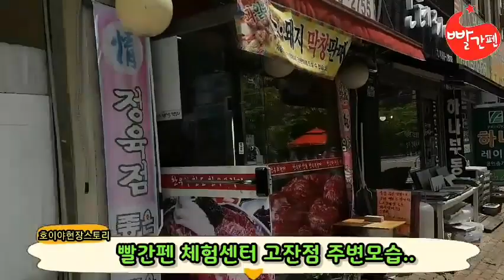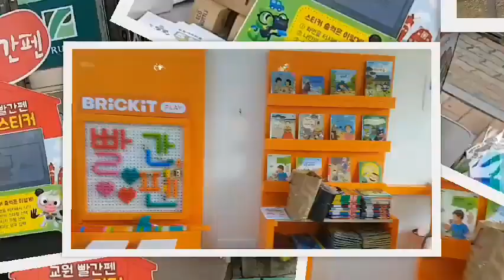빨간펜 체험센터 고잔점 룰렛 이벤트 행사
빨간펜 체험센터 운영 담당자 문성화 지국장 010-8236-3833
안산시 고잔동 고잔1차 푸르지오 상가건물2층에 빨간펜 체험센터 고잔점이 오픈해서 현재운영중입니다.
금일 오픈이벤트 행사인 꽝없는 룰렛이벤트행사를 진행하였음..
빨간펜에 모든부분을 체험할수있고 아이들이 좋아하는 친환경 놀이 블럭도 준비되어있습니다. 5월 가정의달 맞이 한달동안 체험센터 방문이벤트도 진행중에 있으니 인근지역에 거주하시는 고객분들은 꼭들려주세요.